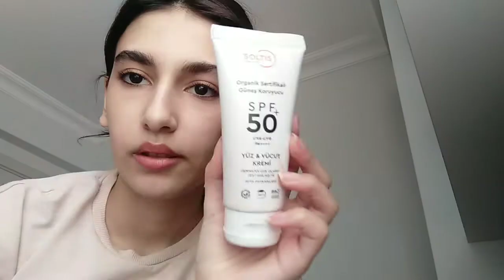DermoEczanem Alışverişim (Soltis Güneş Kremi)